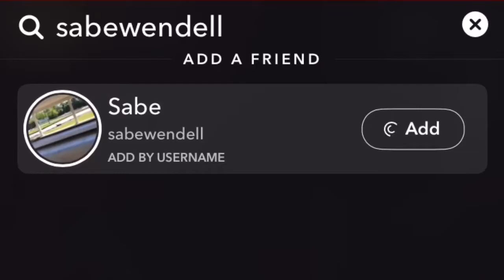HIGH KILL RANKED GAME! (Apex Legends Ranked)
Hey guys I’m back with another BANGER on SabianPlays

Today I play ApexLegends in ranked mode!!

LAST VIDEO: BUYING A NEW CAR! (Watch Dogs 2 Free Roam)

If you’re reading this I love you and I hope this video made your day!! Thanks for all your support and I’ll see you soon with another BANGER!!